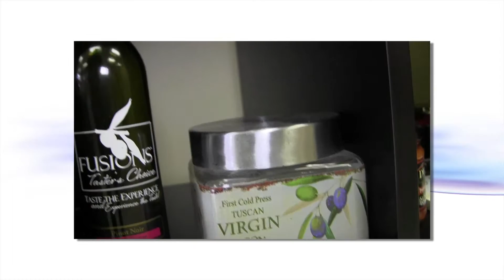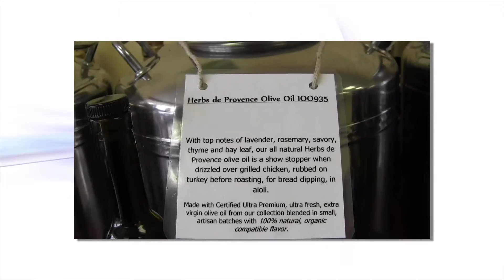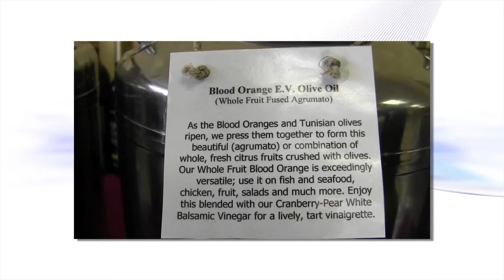"Show Sample" - On Camera With Trudy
BRAND NEW show sample of On Camera With Trudy